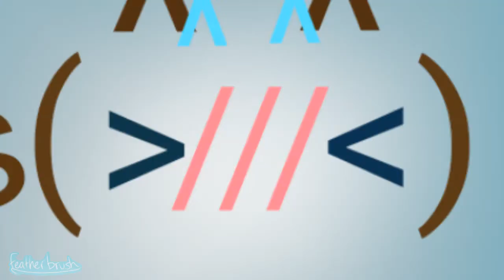://3 Meme | FlipaClip Animation (Feat. Kitty294_, kittydog, etc.)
OOF this was actually pretty hard to make even tho i made it in a day. Ok so i got bored and all that so i decided to make this meme. This was actually pretty hard to make, and i dont know how i feel with the end result :/ oof i just forgot i have a socials project that isnt finished that was due last week WHOOPSIE. Anyways, here are the links to all (amazing) people in the video

Anyways, i gatta go, i has a project that was due last week i need to finish ;)

If you are reading this, comment "SocIal inTerAcTiOns" in the comments below, bye bye!! 😄😊❤